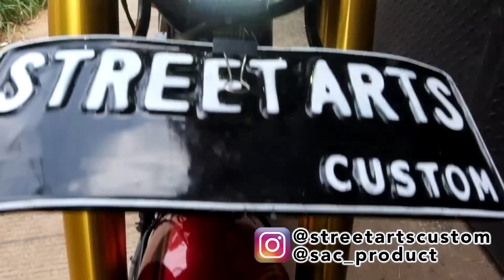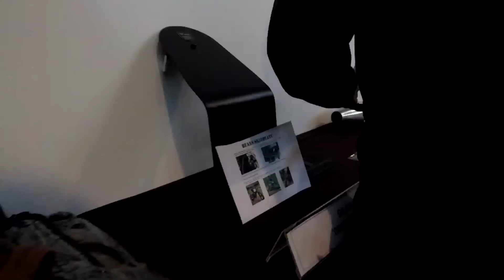Modifikasi dapet JACKPOT - motor modifikasi selama ramadhan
video ini dikhususkan untuk semua customer dari Street Arts Custom dan juga SAC_PRODUCT
gue mewakili seluruh team SAC mengucapkan terimakasih yang sebesar besarnya untuk para customer, baik yang memodifikasi motor di SAC dan juga membeli parts custom di SAC_PRODUCT